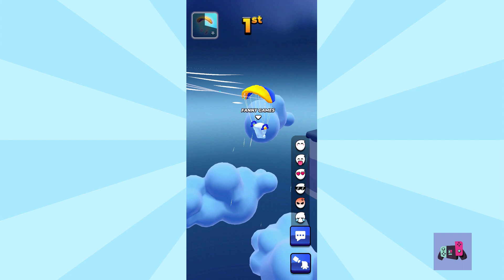New event pocket champs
Hi! Guys, Today I am very to share video that show you : Pocket Champs Free Gems - How I got Gems and Coins Free in Pocket Champs 2022. this Pocket Champs free Gems and Coins work smoothly on both device ios and android. I try to research this Pocket Champs free unlimited gems many time ago finally I can help every to do it by this tools on this video tutarial.

I hope everyone enjoy this Pocket Champs Free Gems ios or android.